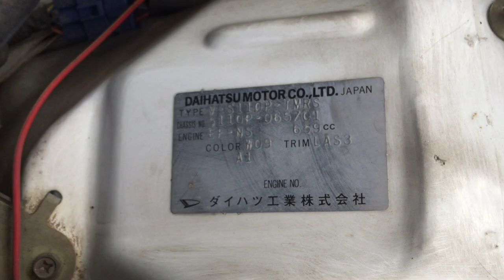HIJET Truck 5701